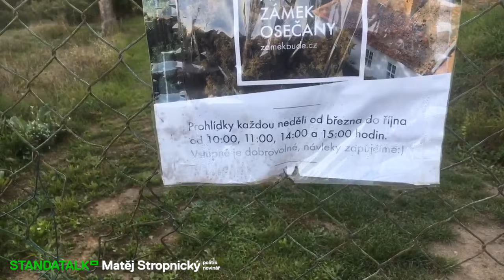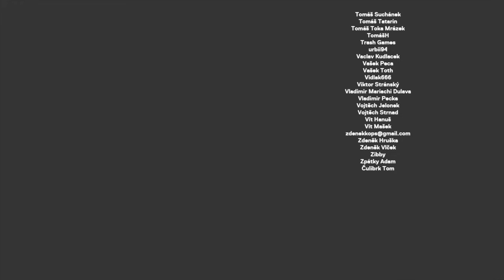Matěj Stropnický bydlí na zámku. A myslí při tom na ekologii. Jak to tam vypadá?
Matěj Stropnický. Politik a novinář, který byl předsenou Strany Zelených. Po volbách v roce 2017 koupil společně s přítelem zámeček v obci Osečany. Jak to tam vypadá? Jak se tam žije? :)

STANDA
SHOW

PODPORA

Každý příspěvek se počítá a umožňuje mi dělat kanál tak, jak by to jinak nebylo možné. Za to vám děkuji!

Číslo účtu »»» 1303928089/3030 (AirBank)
Bitcoin »»» 36MWhd1qJaZ829PczvSzzYHhpCvCQdEtvG